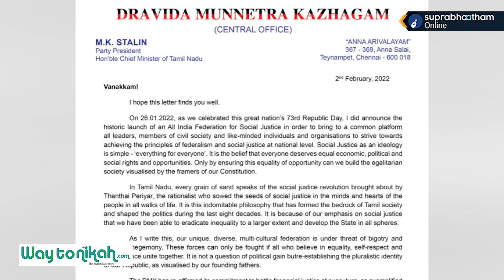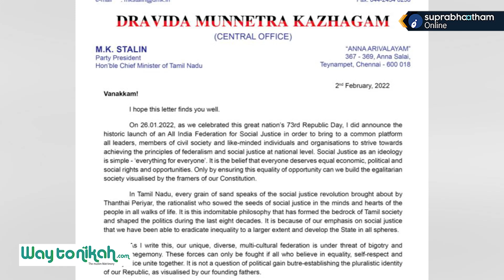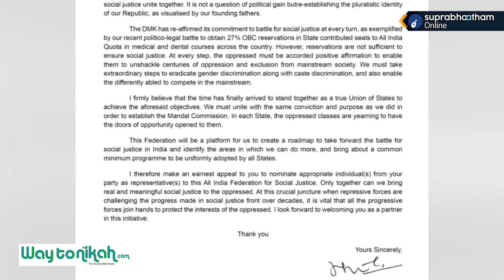സ്റ്റാലിന്റെ അപ്രതീക്ഷിതബദല്‍ രാഷ്ട്രീയ നീക്കം